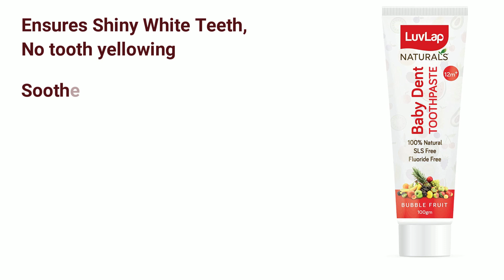बच्चों के लिए कौनसा टूथब्रश और टूथपेस्ट यूज़ करना चाहिये | when to use toothpaste for baby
बच्चों के लिए कौनसा टूथब्रश और टूथपेस्ट यूज़ करना चाहिये
when to use toothpaste for baby

LuvLap- Bubble Fruit Toothpaste
LuvLap- Strawberry Toothpaste

To purchase products that we recommend & personally use visit the My Baby Care Amazon storefront

My Baby Care channel is created to cater to Indian Parents where talk about baby care and mother care , We have created this channel to share our experiences. We are not medical professionals so request you to please consult your doctor before taking any medication, Method or trying any remedy suggested in our videos. we create videos on baby care, mother care, and parenting tips. All the videos shared are totally based on our experiences, what our elders and doctors recommended to us. There are chances that the remedies/Methods shared in the video may not work for you or your baby care as each individual is different.